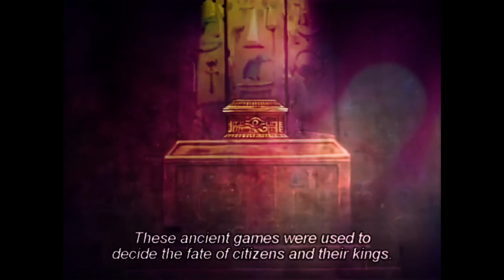Masters of Monsters(Ash Ketchum vs Yugi Moto) ||Death Battle Fan Trailer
Note: I don’t own anything that was used in this video.